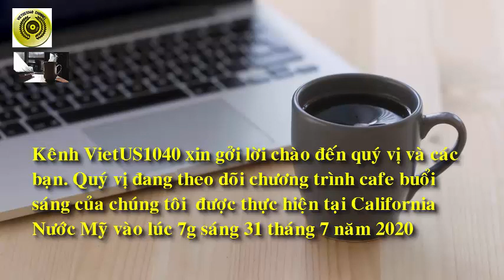CFBS 31.07|| BÀI HỌC NÀO TỪ LÀN SÓNG COVID 19 TIẾP THEO|| VIETUS1040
Thế giới lại phải đối mặt với một làn sóng lây nhiễm mới của Covid-19. Bài học nào cần được rút ra để đẩy lùi dịch bệnh Covid-19, đang được nhiều người quan tâm?!
Trước hết cần nhận ra một thực trạng là thế giới đã phải quen dần với tình trạng vừa chung sống với dịch bệnh vừa ứng phó dịch bệnh vì không có sự lựa chọn nào khác ngoài phải dùng sự chung sống với dịch bệnh để kiểm soát và đẩy lùi dịch bệnh.
Mọi người nói nhiều đến làn sóng dịch bệnh Covid 19 thứ hai. Vậy hiểu sau cho đúng về nó?
Cách hiểu chung tạm thời cho khái niệm "Làn sóng dịch bệnh thứ hai" hiện đơn giản chỉ là dịch bệnh tái bùng phát sau một thời gian không phát hiện ra thêm ca bệnh lây nhiễm mới. Thời gian này dài ngắn bao lâu cũng không được xác định thống nhất mà tuỳ thuộc vào cách hiểu của từng nơi và ở từng quốc gia với đặc thù riêng biệt.
Cái chính là hãy quan tâm đến nguyên nhân đưa đến dịch bệnh tái phát thành làn sóng thứ hai. Nó đến từ đâu?
Theo nhiều chuyên gia thì trước tiên là dịch bệnh ở bên trong quốc gia hay vùng lãnh thổ chưa được kiềm chế và kiểm soát thật sự triệt để nên lắng xuống rồi lại bùng phát trở lại. Nguyên nhân thứ hai là dịch bệnh xâm nhập từ bên ngoài vào.
Thế giới đứng giữa hai ngả đường: cách ly và giãn cách xã hội để đảm bảo sanh mạng người dân, hay mở cửa tới đâu hay tới đó trong sự cảnh giác cao và có biện pháp y tế dịch tễ hữu hiện?
Tại Mỹ, Theo các chuyên gia, việc số ca mắc Covid-19 tăng mạnh sau khi đạt đỉnh và giảm xuống được xem như dấu hiệu cho làn sóng thứ 2. Hiện tại, ở nhiều bang của nước Mỹ, số ca mắc Covid-19 mới đang cao kỷ lục. Việc mở cửa trở lại nền kinh tế kết hợp với các cuộc biểu tình cũng như sự bất cẩn và chủ quan của giới trẻ được xem là nguyên nhân có liên quan.
Những cuộc tụ tập đông người dù là bữa tiệc gia đình hay những cuộc biểu tình, khiến các yêu cầu giãn cách xã hội thực sự trở nên vô nghĩa.
Bác sĩ Anthony Fauci của Mỹ , người đứng đầu cơ quan dịch tễ và bệnh truyền nhiễm quốc gia của Mỹ, nói rằng Covid-19 tàn phá cả thế giới trong vài tháng qua và chưa thấy dấu hiệu cho thấy nó kết thúc. Dịch bệnh chỉ trở nên không còn đáng lo ngại khi vắc xin, vốn cần 12 tới 18 tháng để tìm ra, được sản xuất đại trà. Càng có vắc xin sớm, việc bùng phát dịch càng khó xảy ra.
Một vấn đề quan trọng mà mọi người nên biết là hiện tại, sự tự mãn chủ quan đang được các nhà khoa học coi là nguy hiểm nhất. Ngay cả khi bùng phát dịch lần 2, chỉ 10-20% dân số Mỹ có miễn dịch tự nhiên với Covid-19.
Những kết quả mới nhất cho thấy nền kinh tế thế giới đang mở cửa trở lại và thị trường lao động hồi phục sau mất mát đáng kể của những tuần phong tỏa vì Covid-19. Tuy nhiên, việc dịch bệnh tái bùng phát với những dấu hiệu đáng lo ngại ở nhiều nơi có thể khiến mọi sự lạc quan đâm vào ngõ cụt. Điển hình là tại Mỹ, Trong một cuộc kháo sát của CNN, 87% số nhà kinh tế được hỏi tin rằng làn sóng Covid-19 thứ 2 có thể trở thành mối nguy hiểm lớn nhất đối với nền kinh tế Mỹ trong năm nay.
Cách xử lý đại dịch và những vấn đề liên quan của Tổng thống Donald Trump sẽ ảnh hưởng không nhỏ đến kết quả bầu cử trong cuộc đua tháng 11 tới.
Thế giới và con người phải quyết định chính vận mạng của mình trong làn sóng covid sóng sau mãnh liệt hơn sóng trước ...
CFBS - VIETUS1040